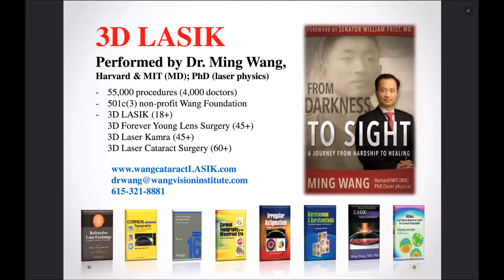Susie B had 3D LASIK by Dr Ming Wang, Harvard & MIT MD; PhD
Ms. Susie B had 3D LASIK by Dr. Ming Wang, Harvard & MIT (MD, magna cum laude); PhD (laser physics)!